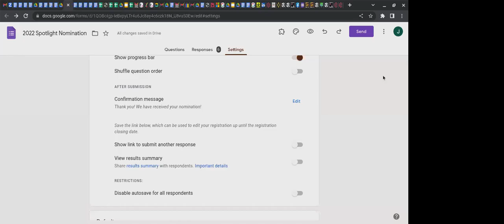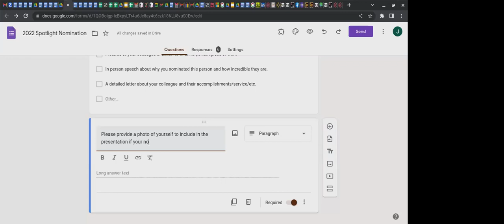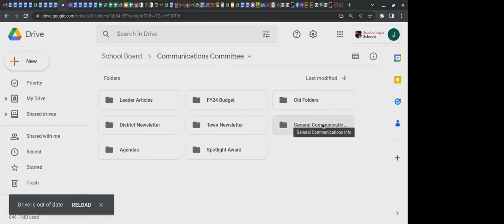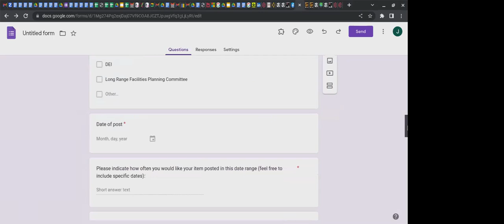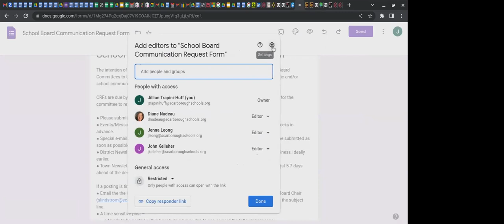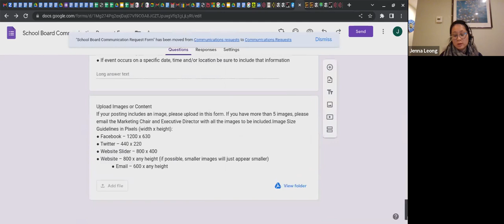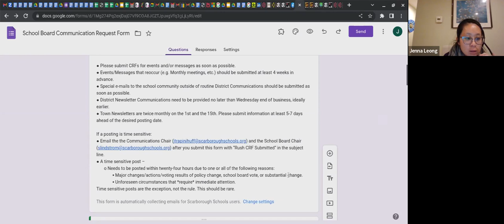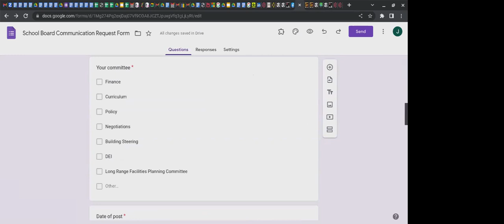School Board Communications Committee Meeting - January 12 2023